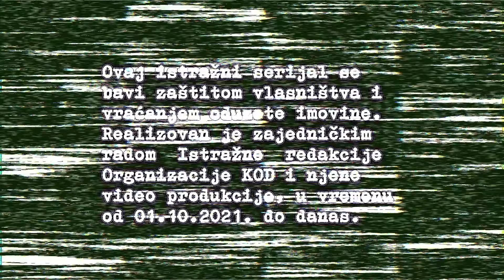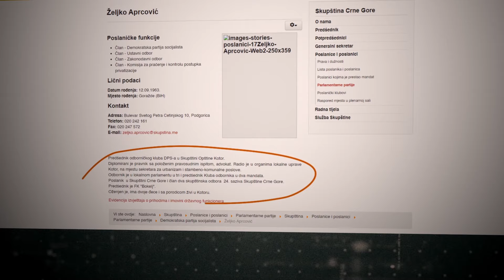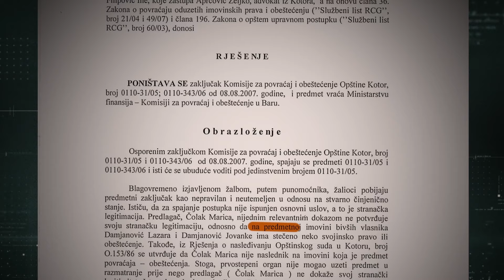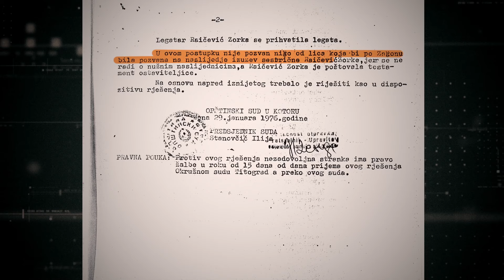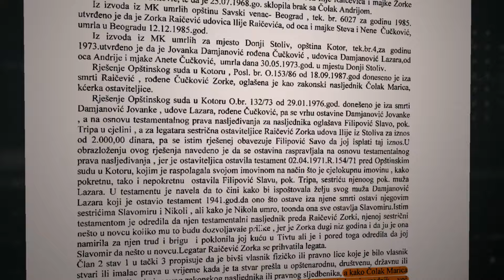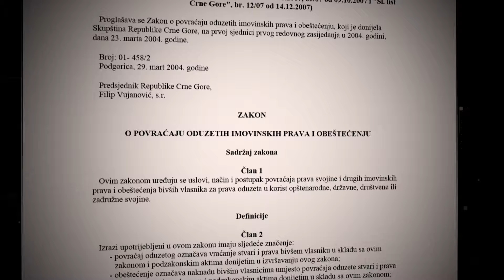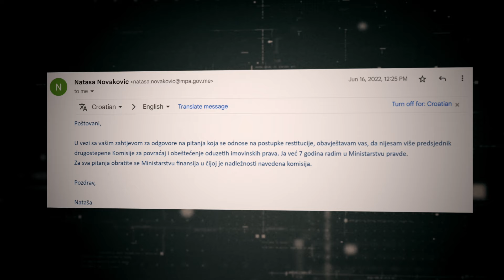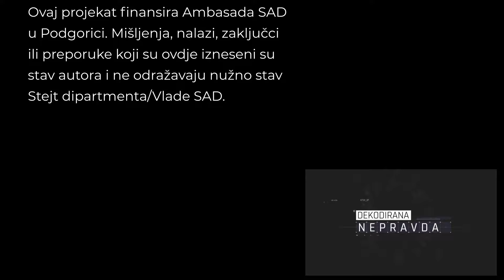Dekodirana nepravda: epizoda četvrta - Stoliv - Markov rt 2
Organizacija KOD
(re)akcija na stvarnost
Istražni serijal „Dekodirana nepravda"

Ovaj istražni serijal se bavi zaštitom vlasništva i vraćanjem oduzete imovine. Realizoavan je zajedničkim radom Istražne redakcije Organizacije KOD i njene Video produkcije, u vremenu od 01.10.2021. do danas.

Ovaj projekat finansira Ambasada SAD u Podgorici. Mišljenja nalazi, zaključci ili preporuke koji su ovdje izneseni su stav autora i ne odražavaju nužno stav Stejt dipartmenta / Vlade SAD.

Label and copyright: Organizacija KOD

Zabranjeno je svako kopiranje ove epizode i cijelog serijala Dekodirana nepravda i/ili postavljanje na druge kanale